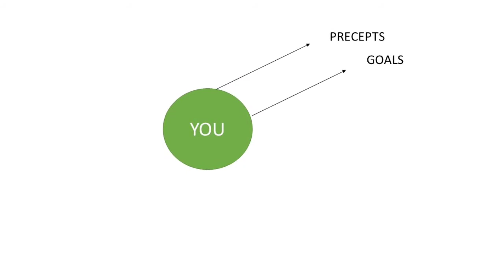Precepts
Are you frustrated because you are not reaching your goals? You know what to do and you even know how to do it... yet for some reason you still aren't achieving what you want? Then watch this video to uncover the underlying reason why...